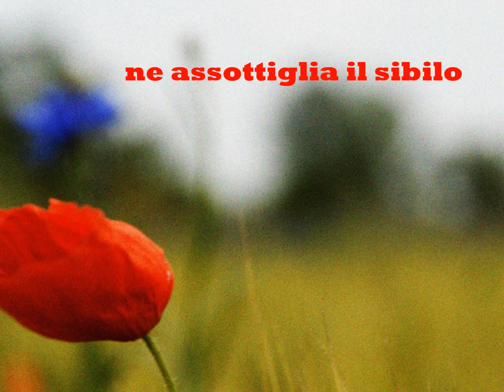STRADIVARIO POESIA DI SILVIA DE ANGELIS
Grandi emozioni al suono d'un fantastico strumento musicale